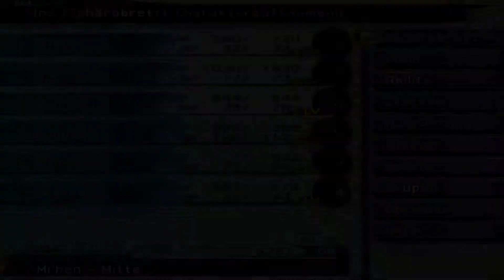KAMPF DER BESTIAS !!!! FINAL FANTASY X Let's Play #020 German Deutsch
Unsere stärksten Bestias treten gegen Fremde Beschwörungen an. Na ob das gut geht...

Final Fantasy X : Tidus ist der junge Starspieler der Zanarkand Abes – einem der erfolgreichsten Blitzball-Teams in Spira. Wie schon bei seinem Vater, der eine Legende im Blitzball war, ist der actionreiche Unterwasser-Sport der Lebensmittelpunkt von Tidus. Allerdings verachtet Tidus seinen Vater, seit dem dieser auf ungeklärte Weise verschwand... Tidus ist dennoch, durch seine Liebe zum Sport, zu einem geschickten Kämpfer geworden, der selbst die gefährlichsten Gegner mit Leichtigkeit unschädlich macht. Begleite Tidus, als er von einer geheimnisvollen Macht, die nur unter dem Namen „Sin“ bekannt ist, in die Zukunft versetzt wird. An einem merkwürdigen Ort namens Spira erfährt er, dass seine Heimatstadt Zanarkand vor 1000 Jahren zerstört wurde. Entschlossen, der Wahrheit auf den Grund zu gehen, tut sich Tidus mit einer Reihe von neuen Freunde zusammen, darunter auch Yuna, eine junge Frau, die mächtige Geister, so genannte Aeons, herbeirufen und kontrollieren kann. Yuna ist die Tochter des Hohen Mediums Braska. Ehrlichkeit und Entschlossenheit zeichnen ihr Wesen aus. Sie begibt sich auf die Reise an der Seite von Tidus, damit sie ihre Fähigkeiten meistern kann, um das Böse in Spira zu besiegen. Gemeinsam brechen sie zu einer unvergesslichen Reise auf...